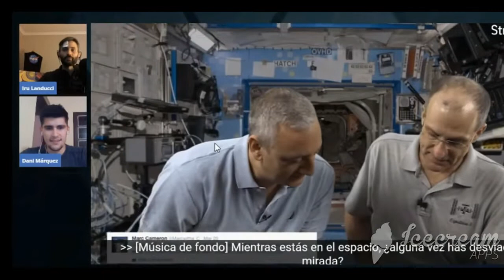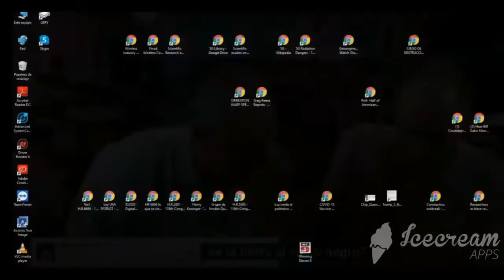Iru Landucchi proyectándose en un astronauta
Esto es la epitomía de la ironía. JOLULIPA Reason & Science
Si usted considera que mi contenido tiene algún valor, considere ayudarnos con una donación por Paypal o Tarjeta de Crédito

░░░░░░░  USO CONTENIDO DE OTROS CANALES  ░░░░░░░░